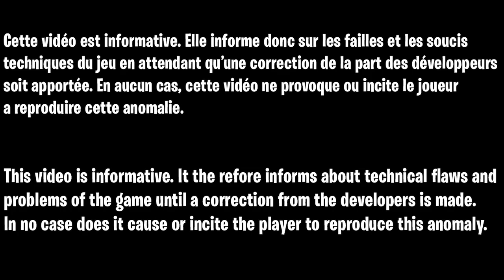MEILLEUR GLITCH XP FORTNITE AFK CHAPITRE 3 MATELA, COMMENT ÊTRE NIVEAU 1000 SANS RIEN FAIRE FORTNITE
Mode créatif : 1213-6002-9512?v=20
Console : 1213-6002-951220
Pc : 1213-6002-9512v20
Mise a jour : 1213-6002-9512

▬▬▬▬▬▬▬ • BIENVENUE 😍 • ▬▬▬▬▬▬▬

▬▬▬▬▬▬▬ • PARTENAIRES 💪 • ▬▬▬▬▬▬▬

👉StealthGamer:
"SOISCOOLMEC"
"STRIKESOISCOOL"

TikTok "SoisCoolMecYTB"
👻Snapchat "soiscoolmec"

.▬▬▬▬▬▬▬ • TOP DON 💰 • ▬▬▬▬▬▬▬

▬▬▬▬▬▬▬ • MUSIQUE OUTRO 🎵 • ▬▬▬▬▬▬▬